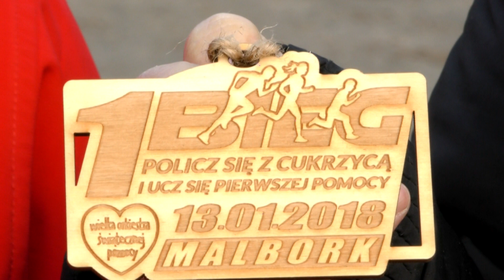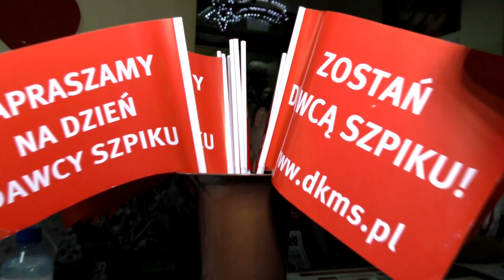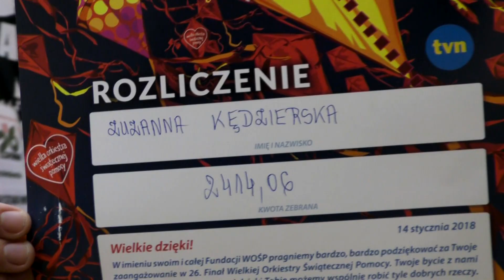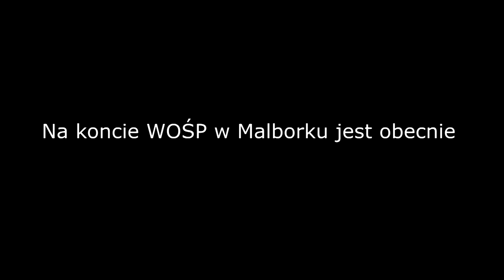Rekordowy 26. finał WOŚP w Malborku. 130 wolontariuszy i góra pieniędzy dla noworodków – 14.01.2018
26 finał WOŚP już na z nami. Malborczycy po raz kolejny pokazali, że maja naprawdę wielkie serca. Orkiestrowe granie po raz pierwszy trwało aż 3dni.

W Malborku puszki zaczęły się napełniać już w piątek podczas „Koncertu Otwartych Gitar” w pubie Baszta. Liczna grupa miłośników muzyki hojnie wsparła tegoroczną akcję.
W sobotę przyszedł czas na sport i I malborski bieg „Policz się z cukrzycą” Na listy startowe zarejestrowało się aż 150 biegaczy.
Drugi dzień WOŚP zakończył się w Karwanie dużą dawką muzycznej energii i licytacyjnego szaleństwa. Na scenie zagrał zespół „Łubudubu” pod kierownictwem Kasi Zając-Bacy oraz „Wszyscy Byliśmy Harcerzami”

Niedzielne granie rozpoczęło się niemalże od świtu. O godzinie 7.30 do sportowych zmagań przystąpili hokeiści. Na lodowisku nie brakowało licytacji i stosik z których dochód został przekazany dla wolontariuszy.
Kolejnym punktem było tradycyjnie spotkanie w SP5. Tutaj koncerty odbywały się na przemian z licytacjami. Burmistrz przekazał na aukcje wyjazd z delegacją do partnerskiego miasta Malborka. Bilet został sprzedany za 900 złotych. Licytacyjna gorączka była również widoczna w trakcie wystawienia pierścionka. Po zawziętej aukcji biżuterię sprzedano za 1500 zł.

W trakcie finału przeprowadzono kolejną rejestracje potencjalnych dawców szpiku. Przy stanowisku DKMS spotkaliśmy najmłodszą bliźniaczkę genetyczną w Malborku. 10 letnia Roksana w listopadzie ubiegłego roku oddała komórki macierzyste dla swojego 5- letniego brata. Młoda mieszkanka naszego miasta gorąco zachęca to wspierania fundacji.

26 finał Wielkiej Orkiestry Świątecznej Pomocy zakończył pokaz  „Światełka do nieba”.  Na sam koniec z kamerą odwiedziliśmy sztab WOŚP, gdzie trwało wielkie liczenie zebranych środków.
Jako malborczycy możemy być z siebie dumni. Na konto fundacji zostanie przelane ponad 87 tysięcy złotych. Dodajmy tylko, że do końca stycznia będą trwały licytacje przedmiotów, których jeszcze nie udało się sprzedać. Kwota więc będzie z pewnością  jeszcze wyższa.

Zapraszamy na relację wideo.

W materiale użyto utworów:
1. Hymn WOŚP - Serce Sercu
2. Voo Voo and Jafia Namuel - Karnawal - Pozytywne Myslenie